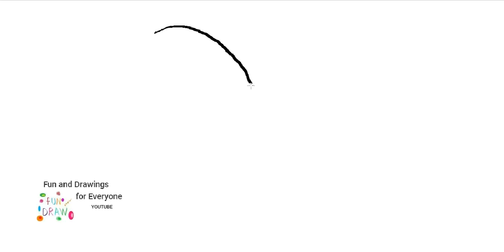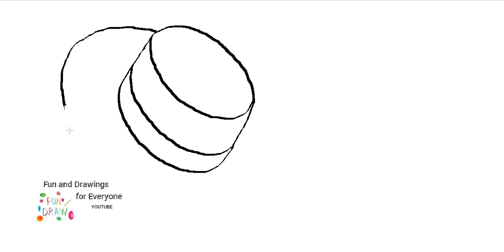Kuinka piirtää espanjalainen hattu